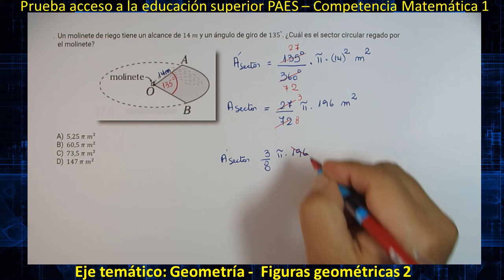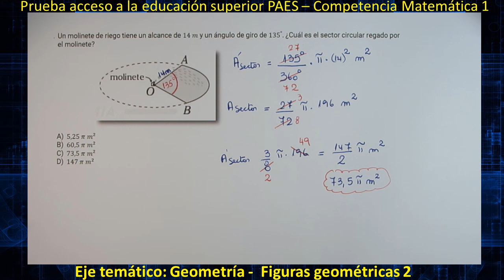Geometría - Figuras geométricas 2 - Problema 12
Prueba PAES - Competencia matemática 1

Geometría - Figuras geométricas 2

Problema 12

Perímetros y área de círculos, segmentos y sectores circulares.

Problemas que involucren, perímetro y áreas de círculos, segmentos y sectores circulares.